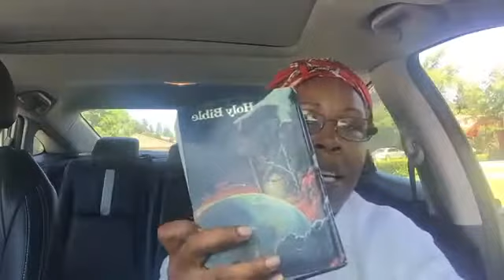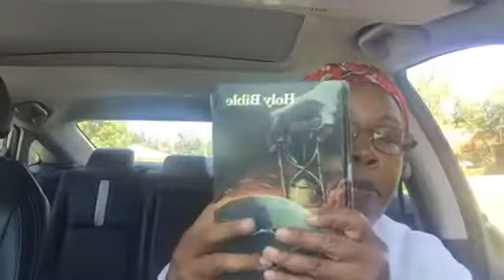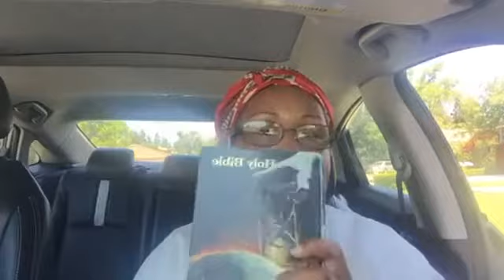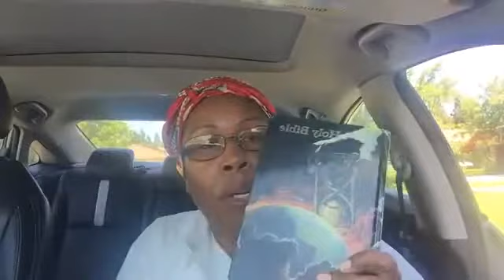Help in Daily Living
Help in Daily Living - It is our own character and experience that determine our influence upon others. In order to convince others of the power of Christ's grace, we must know its power in our own hearts and lives. May he give you the desire of your heart
and make all your plans succeed. Ps 20:4